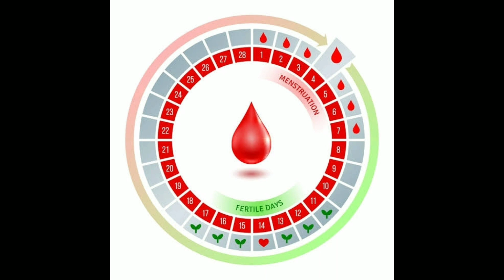Pregnancy टेस्ट कधी करावी मराठी | When to do Pregnancy test ?